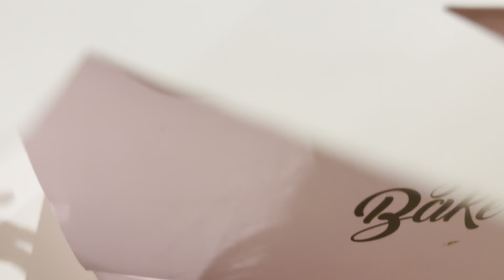Indeed a Happy Birthday🥂🌸|Birthday Vlog| 2024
Turning one step older every year, but it adds up so much of experience to our lives that teaches us a lot of things✨
Thus Birthday means gaining more experiences and knowledge about ourselves and life❤️‍🩹

Hope you enjoyed the vlog if so then do not forget to hit the like button subscribe to my channel and also share your opinion in the comment section below….See you soon
Till then ,
Har Har Mahadev 🌸🕉️✨
Vande Mataram 🇮🇳❤️‍🩹